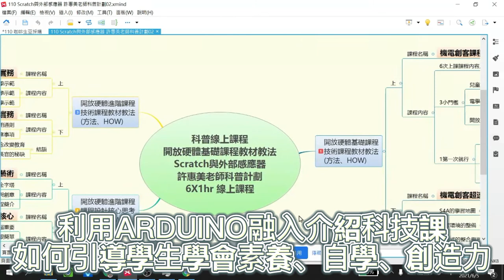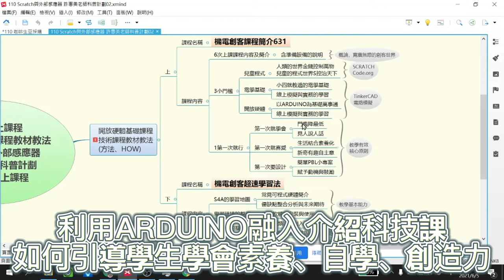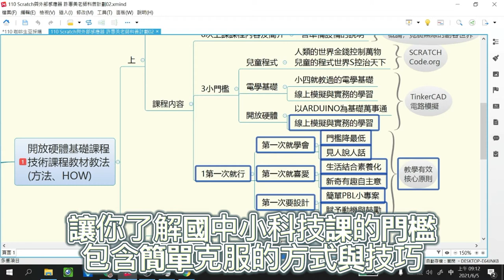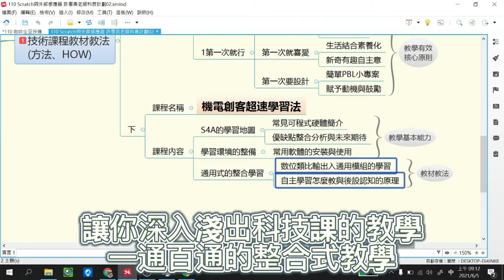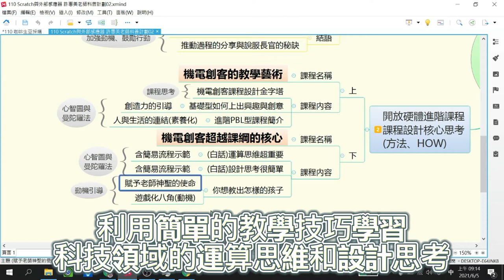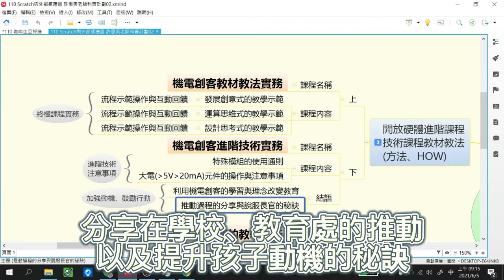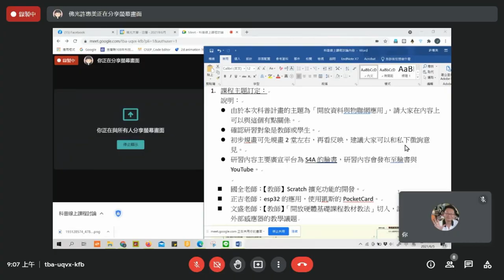S4A科普線上宣傳片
本影片由S4A提供